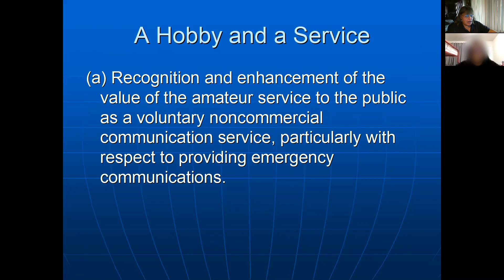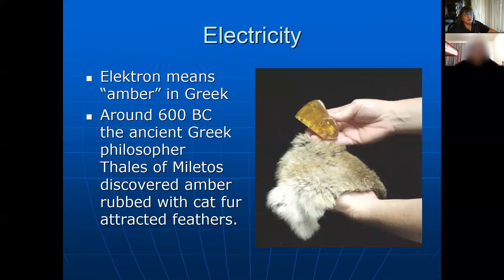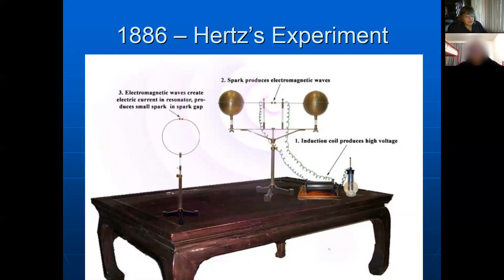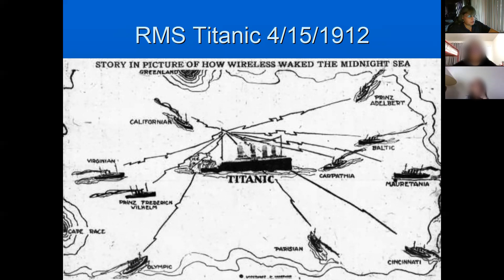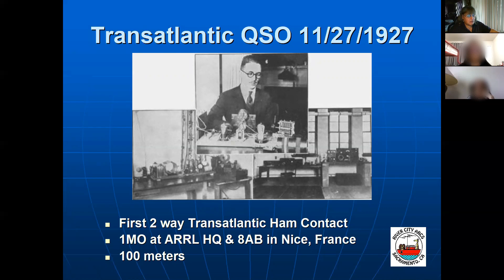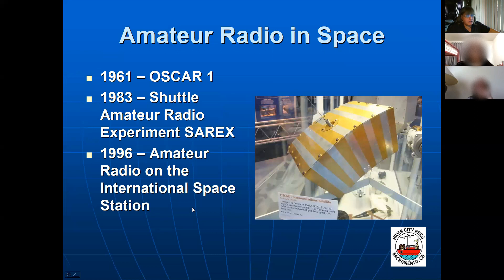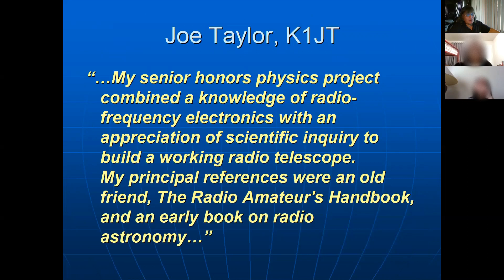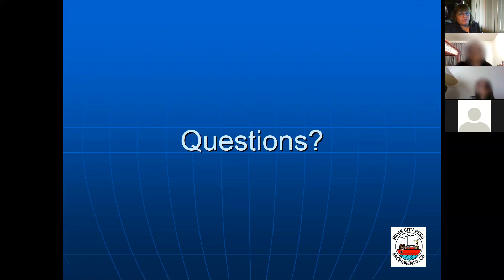Amateur Radio: History and Future Wireless Technology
Dr. Carol Milazzo, KP4MD, presented this overview of the history of Amateur Radio and its role in future wireless technology at the 12/17/2020 meeting of the West Campus High School Radio Club in Sacramento, California.